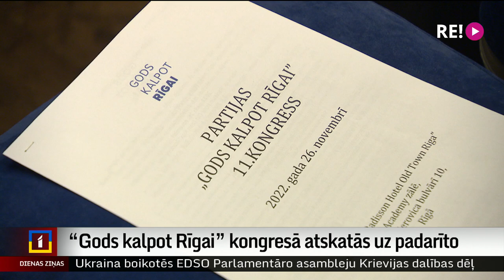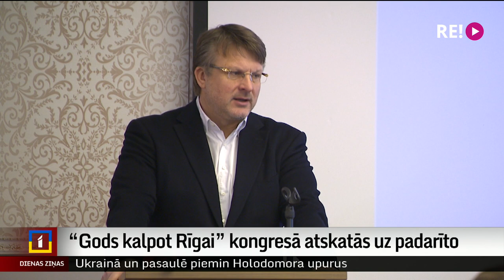“Gods kalpot Rīgai” kongresā atskatās uz padarīto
Pēc vairākiem kongresiem attālināti, šodien klātienē notika partijas “Gods kalpot Rīgai” kongress. Lai gan vara Rīgā pirms diviem gadiem zaudēta, partija priecājas, ka Saeimas vēlēšanās, startējot kopā ar “Latvija pirmajā vietā”, iegūts viens deputāta mandāts. Un tieši Aināra Šlesera vadīto spēku “Gods kalpot Rīgai” min kā pamata partneri raugoties uz nākamajām pašvaldību un eiroparlamenta vēlēšanām. Turpina Vita Asnstrate.